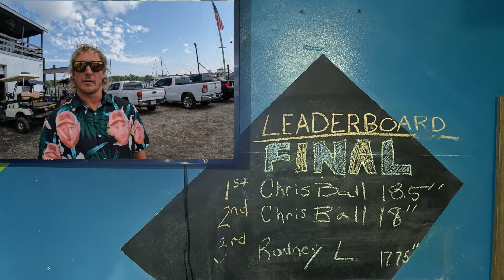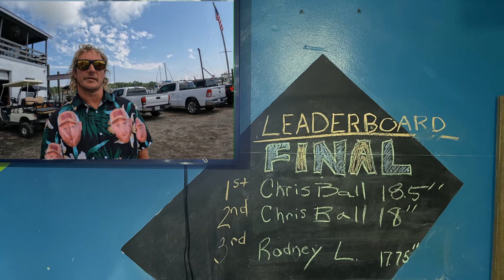Day 9 (Final Day) Results| First annual Jolly Dolphin Spanish Mackerel Tournament.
Day 9 final day results for the 1st annual Jolly Dolphin Spanish Mackerel Tournament